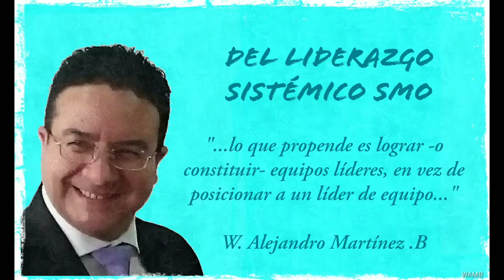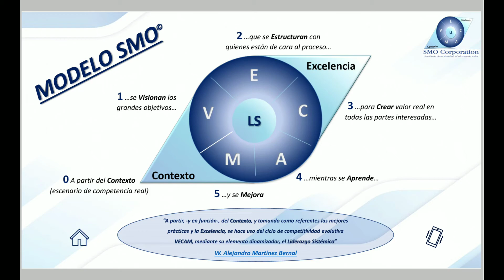El Modelo SMO y el nuevo paradigma: Cuarta Revolución Industrial, Sociedad 5.0 y Organizaciones TEAL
"Quien advierte, no traiciona"

Creo que si bien Transparencia y Honestidad no significan necesariamente lo mismo, no existen la una sin la otra, y en ese marco, la transparencia implica develar los 'por qué' de una expresión honesta

Así pues, y aunado a las publicaciones que he venido haciendo en Linkedin, acá un video (que a su vez fue construido a partir del video que se envió al evento "CienciaVentura" del "Idea Gto" del Gobierno de Guanajuato), en el que expreso mi preocupación frente a la posición de algunas organizaciones, o mejor, de algunos co-laboradores (especialmente aquellos líderes del paradigma rojo de acuerdo con el Modelo Cultural Evolutivo) de dichas organizaciones, en cuanto a seguir haciendo uso de esquemas que pueden estar obsoletos, tanto en gestión como en liderazgo (gerencia)

Pero así como se me enseñó a "no jugar a las escondidas tapándome los ojos" y encarar la verdad develando lo que está mal (porque "no se puede mejorar lo que no se conoce y menos si se cree que está bien"), también me se enseñó a plantear y a desarrollar soluciones

Luego frente a la expresión de mi padre:

"Mijo, si algo no le gusta, o lo cambia o no se queja" (E. M. R.)

acá estoy Don Efra, siguiendo -orgullosamente- sus lineamientos